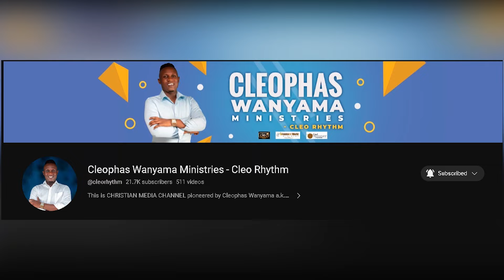DO THIS TO ATTRACT CUSTOMERS TO YOUR BUSINESS | Cleophas Wanyama Ministries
Account name: Cleophas Wanyama
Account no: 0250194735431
Swift code: EQBLKENA
Branch: Moi Avenue.
Mombasa, Kenya.

 MoneyGram, Ria: Cleophas Oscar Wanyama
Mombasa, Kenya.

Mombasa, Kenya.